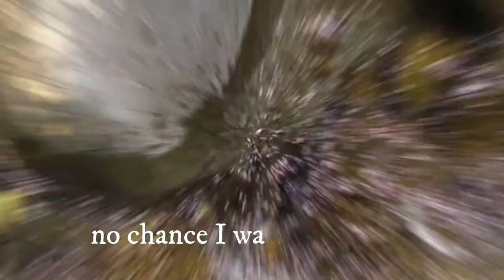Camping in NSW Australian Rainforest | Barrington Tops Vlog pt. 2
Kicking off pt. 2 of the Barrington Tops Travel vlog. In this episode we range from unplanned river crossing's to spotlighting frogs and snakes!
This are of NSW rainforest is home to thousands of native flora and fauna, and a great area to both explore and share with you all.

Filming on:
Sony a6400
DJI Mavic Mini & Freewell Filter kit
Rode VideoMicro
Jobi GorillaPod 3k